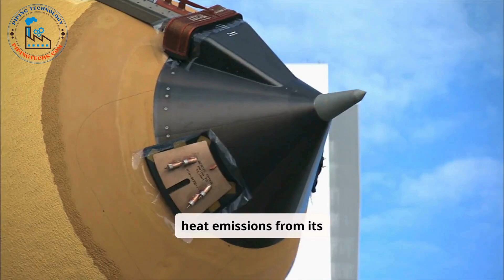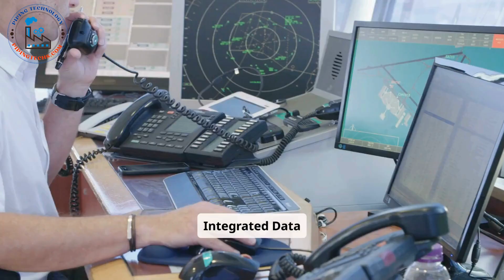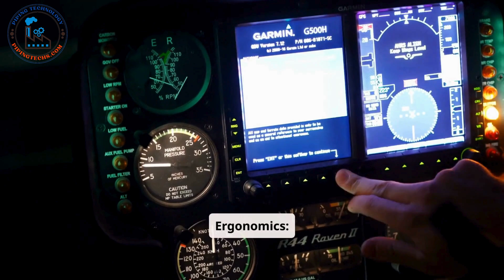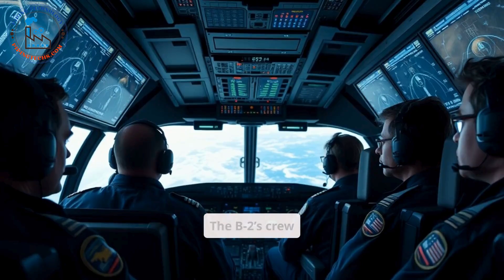B-2 Spirit Stealth Bomber : Design, Features, and Operational Role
B-2 Spirit
1. Introduction
Brief overview of the B-2 Spirit.
Importance of the aircraft in modern warfare.
Highlight its unique characteristics (stealth, design, capabilities).
2. History and Development
Origins of the B-2 Spirit program.
Role of Northrop Grumman and other contributors.
Milestones in development and testing.
First flight and induction into the U.S. Air Force.
3. Design and Features
Stealth Technology:
Radar-evading capabilities.
Materials and coatings used for stealth.
Structural Design:
Flying wing architecture.
Aerodynamic advantages.
Powerplant:
Engines used and their specifications.
How they contribute to stealth and performance.
Avionics and Sensors:
Advanced navigation and targeting systems.
4. Operational Capabilities
Mission versatility: strategic bombing, reconnaissance, and nuclear deterrence.
Range, payload capacity, and armament.
Ability to operate globally with aerial refueling.
5. Role in U.S. Air Force
Integration into the fleet.
Key missions and combat operations (e.g., Kosovo War, Iraq).
Contribution to deterrence strategies.
6. Cost and Maintenance
Development and production costs.
Maintenance complexities and logistics.
Comparison to other stealth aircraft in terms of cost-effectiveness.
7. Limitations and Challenges
Vulnerabilities despite stealth capabilities.
High operational costs.
Limited fleet size.
8. Future Prospects
Planned upgrades to the B-2 Spirit.
Transition to next-generation stealth bombers like the B-21 Raider.
Continued relevance in modern air combat scenarios.
9. Conclusion
Summary of its significance in military aviation.
Final thoughts on its legacy and future role.